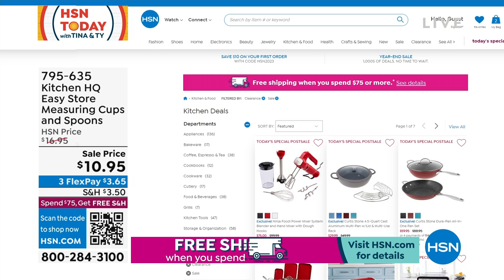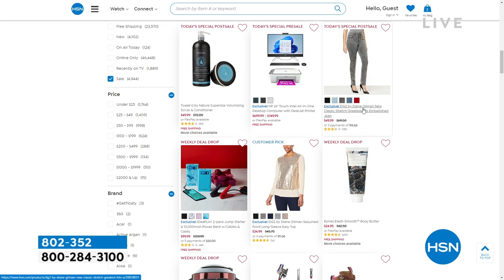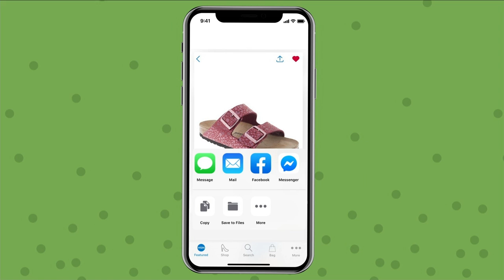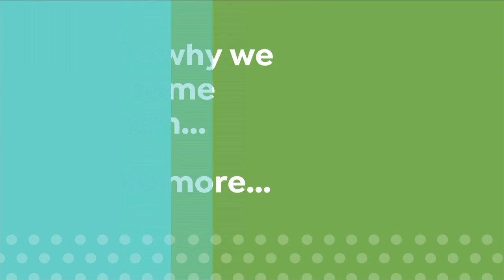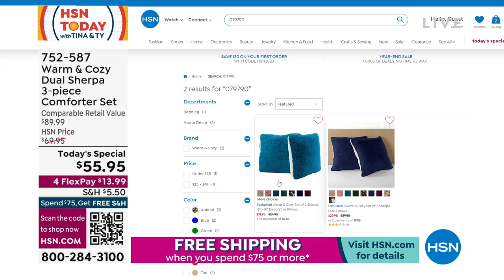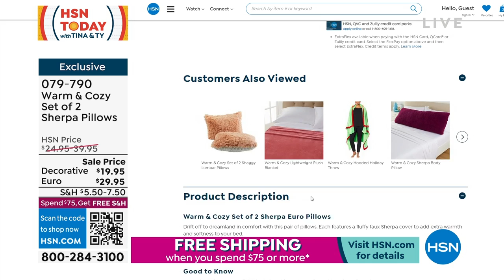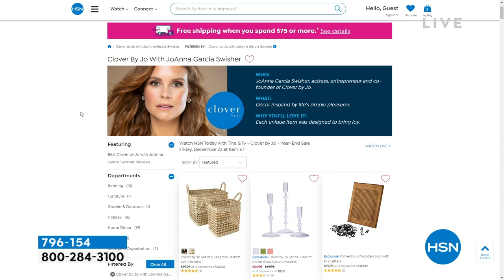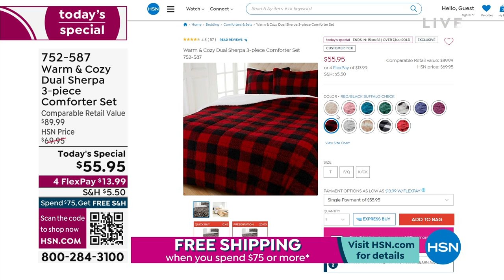HSN | HSN Today with Tina & Ty - Clover by Jo - Year-End Sale 12.23.2022 - 08 AM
Save on bedding, pillows and decor with celebrity JoAnna Garcia Swisher's unique treasures.